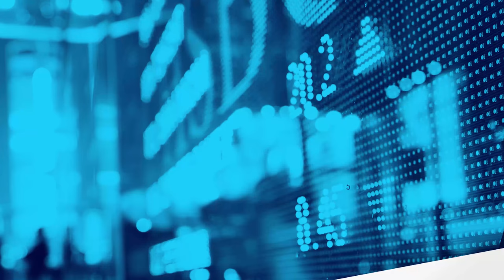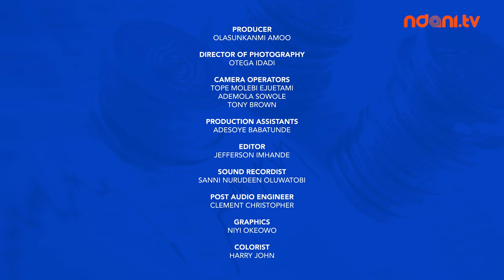Analyse This S2E18 : Unorthodox Investment Schemes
On this episode of Analyse This, Honey Ogundeyi and Tunji Andrews discuss the growing interest of Nigerians in forms unorthodox investment schemes; multi-level marketing and Ponzi schemes. Joining them on the show is Lifestyle Entrepreneur, Jenifer Chukwujekwe. Watch!